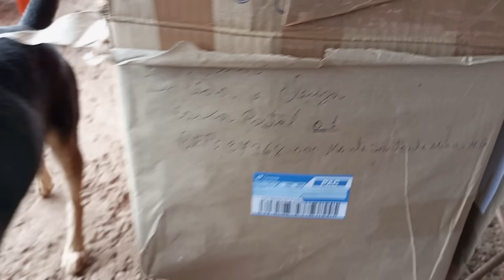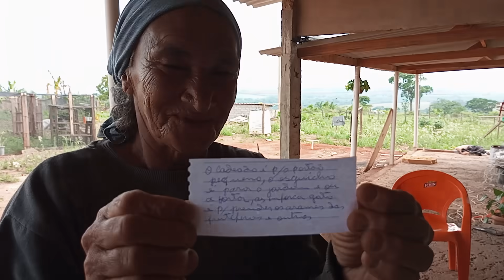reação da mãe com os mimos recebidos de Maria dos Anjos